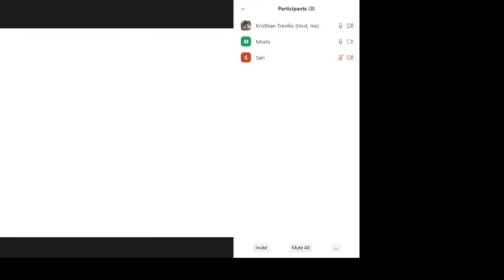Marcelo C Baez - Tecnobanda